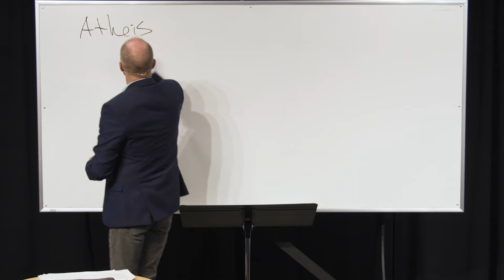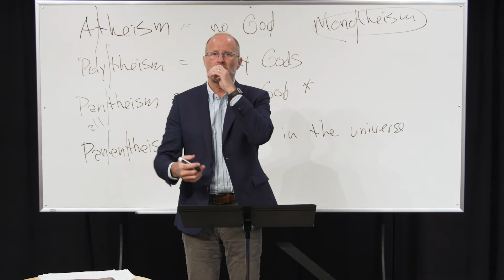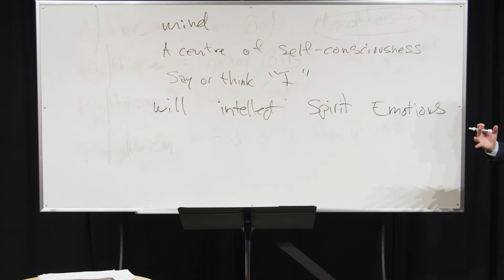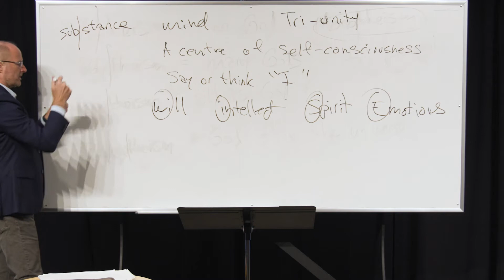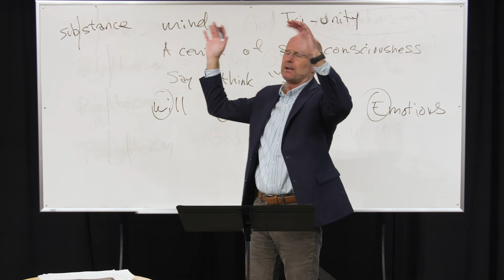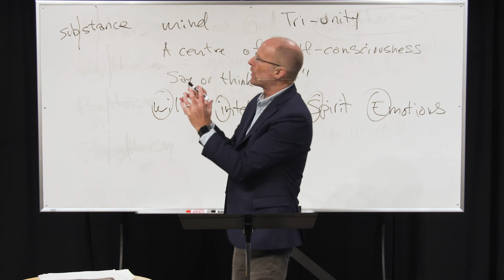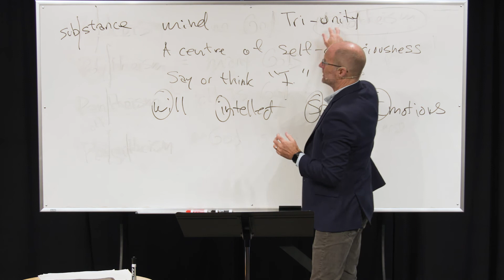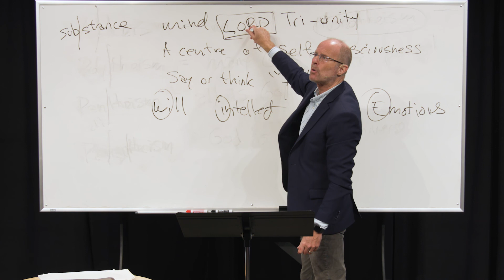WEEK 1 - 5 main views about God that exist in our world | The Doctrine of the Trinity - Bible Class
During Week 1 we took a quiz to reveal several FALSE views about the Trinity.  We laid the groundwork by examining and comparing the 5 main views about God that exist in our world.  We also learned a very basic (and understandable) explanation of the biblical concept of the Trinity.